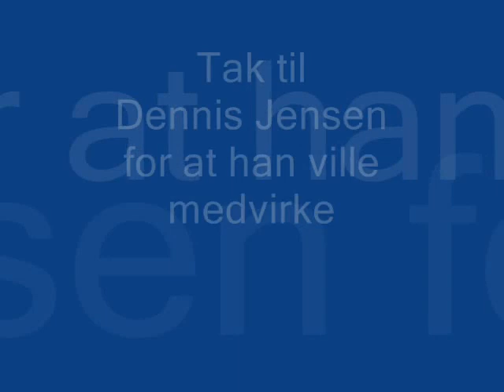Hybridbusser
Frans interviewer en chauffør fra Keolis, som står bag Fynbus/Odense Bytrafik